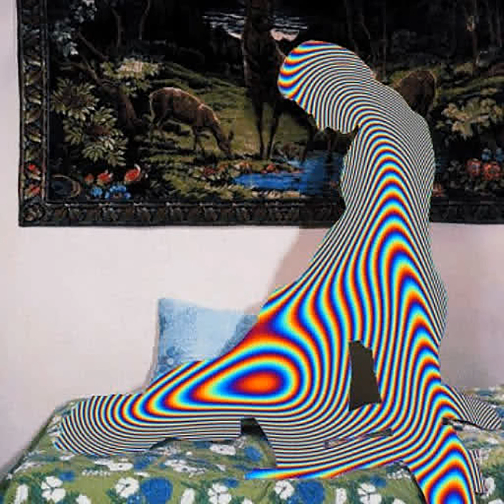Tikal Shine - Phase II - Lifestyles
Originally released on May 04 2013, Phase II was an album published by Tikal Shine, an artist associated with Mega64 whose work has since disappeared from the internet. I found this version of Phase II in my old music folder, with only 38 out of the original 82 tracks. This was one of my favorite albums in high school, as it combines upbeat future funk sounds similar to those of Saint Pepsi with ironic internet humor.

If you have a full copy of Phase I, Phase II, or Phase III, please reach out in the comments below, as I would like to preserve all three albums since they meant a lot to me when they came out.